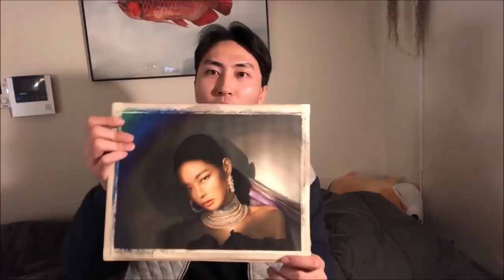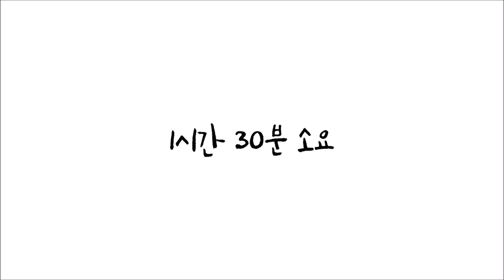가재를 잘 그리는 방법